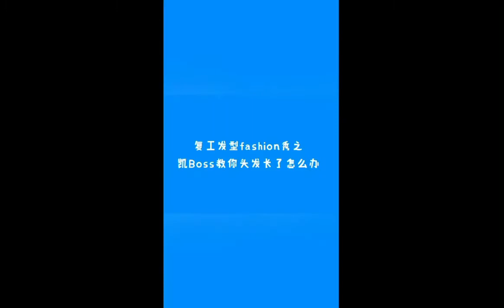年龄不知未来如何，梦想却引领了方向——王俊凯